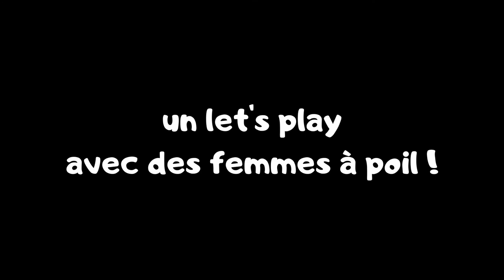LA GALÈRE POUR TROUVER L'EQUIPEMENT DU CHAT ++ - The Witcher III Let's play épisode hors série #9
C'est poussif, c'est long et un peu répétitif, mais on finit par trouver tout ce qui nous permet de passer à l'équipement du maaaaaaaaaou amélioré super ++

Ze Ouicheur, le let's play incomplet by Papi.
4 épisodes par semaine : mardi, jeudi, samedi et dimanche vers 18h
Les épisodes principaux sont centrés sur l'histoire et entrecoupés d'autres épisodes dédiés aux quêtes annexes, " ??? challenge" et autres contrats de sorceleur.